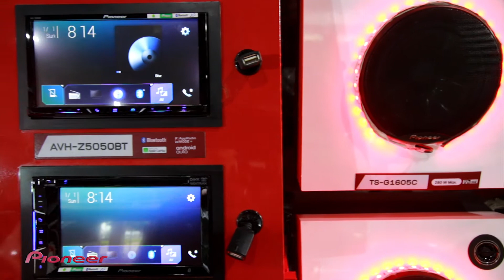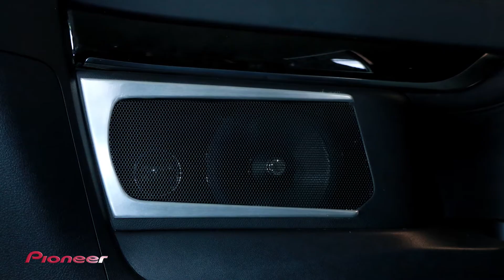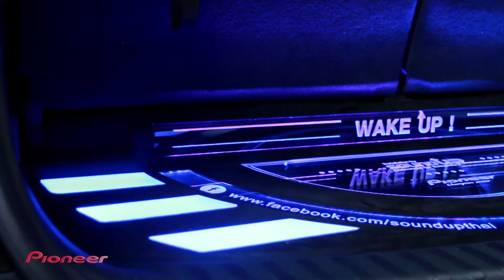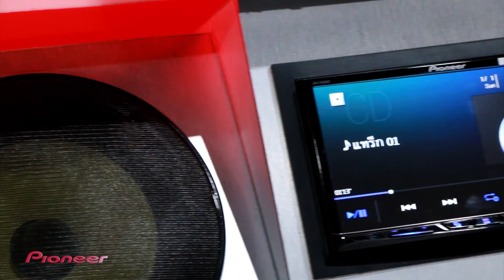Pioneer T211 onair27 08 2017